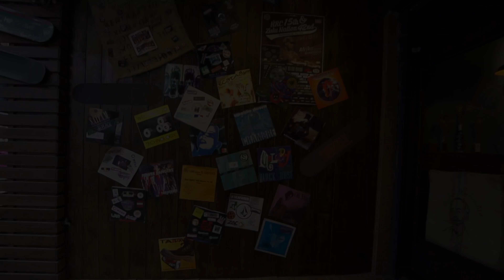Crazy by Kehlani | Choreography by ANNA